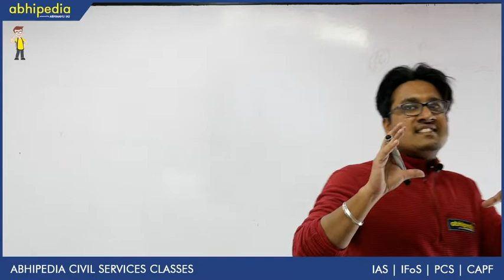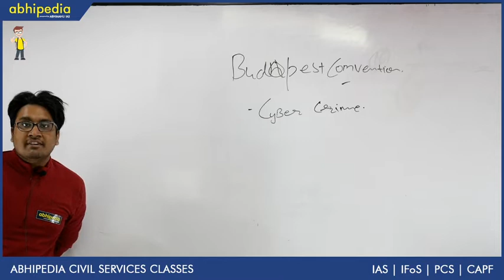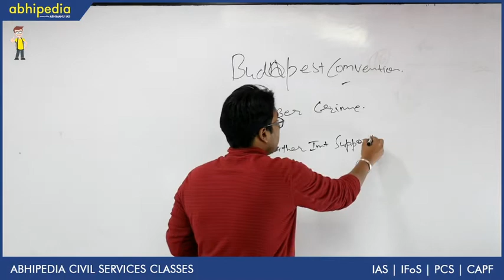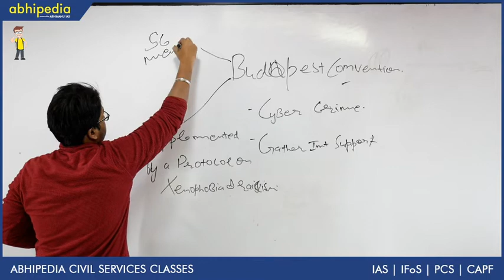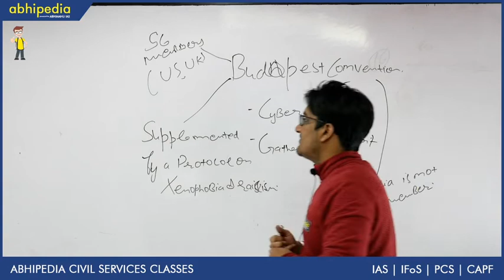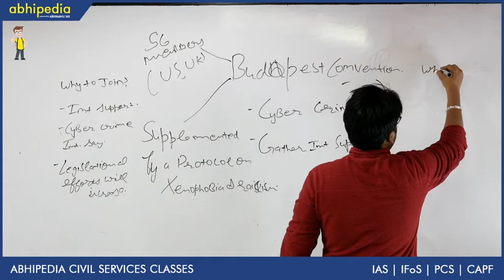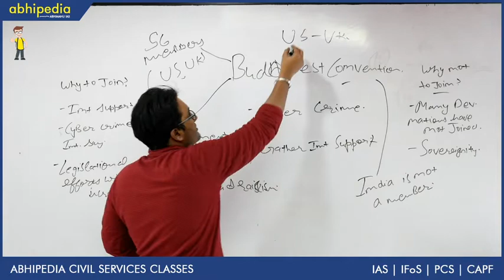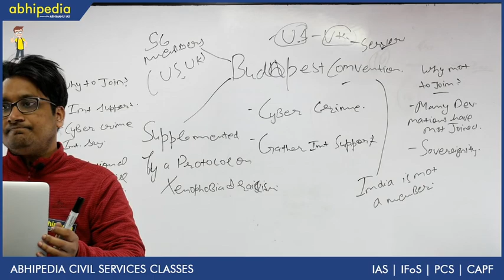Budapest convention for IAS PRELIMSI Cyber Security I New India and its security I By Ketan Sir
In this lecture lear about the Budapest convention concerning the cyber security issues. Analysis done by ketan sir for IAS Prelims 2020.